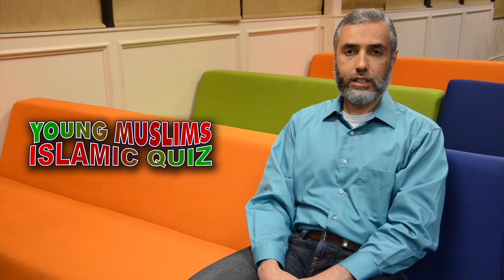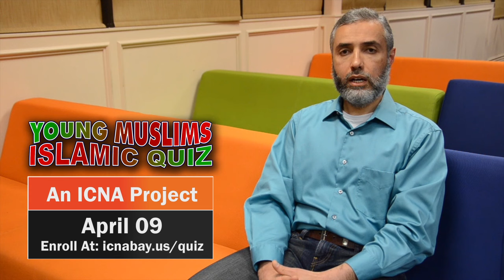ICNA Young Muslims Islamic Quiz 2016 - Ihab Badr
Competing in good is something the Companions of the Prophet (saw) and the early generation of our Muslims used to do, but unfortunately it has become alien in our times.

Check out this 90 sec video message from Br Ihab Badr, one of our community leaders, who explains how ICNA’s Young Muslims Quiz competition gives us the right platform to revive that Sunnah.